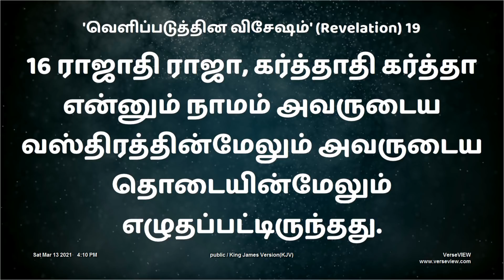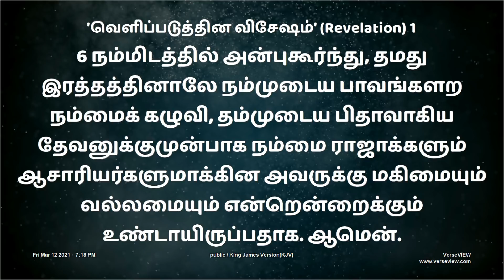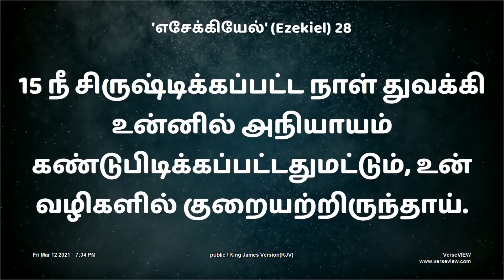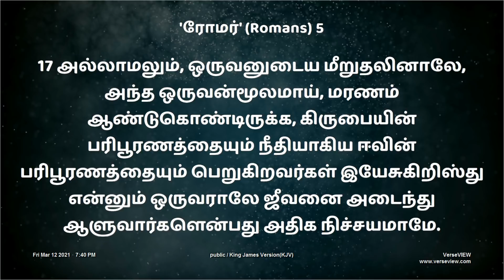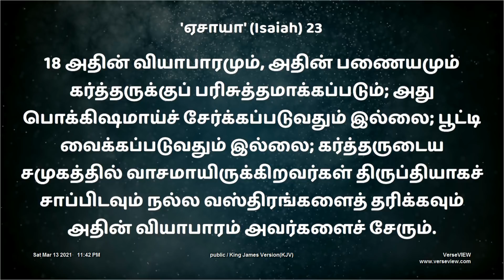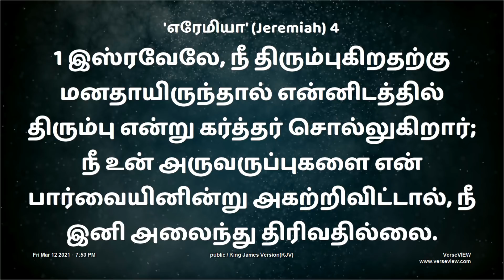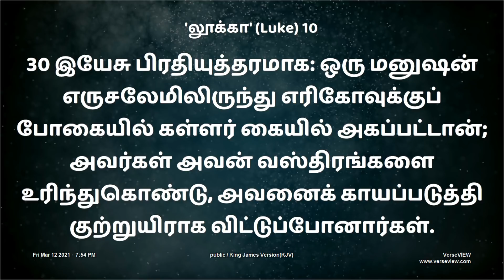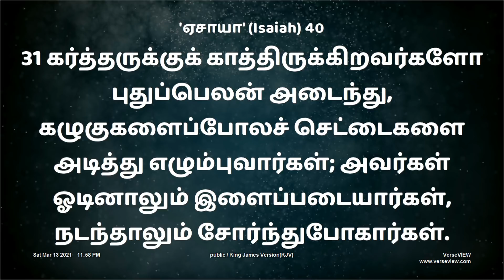அவர்கள் பறித்ததை அவர்கள் பற்களிலிருந்து பிடுங்கினேன் | message by Pr. Lucasekar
Church Address:
Pr Lucasekar, Bethel sharon church, 29, church st, sudrasozhapuram, thiruverkadu(p.o) chennai 77
Bank:
L.Lucasekar
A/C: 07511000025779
HDFC Bank
Branch:pattabiram
IFSC:HDFC0000751

L.Lucasekar
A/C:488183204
INDIAN BANK
Branch: Avadi
IFSC:IDIB000A079

Trust account:
Revival ministries
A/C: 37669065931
IFSC: SBIN0016788
State bank, paruthipattu branch